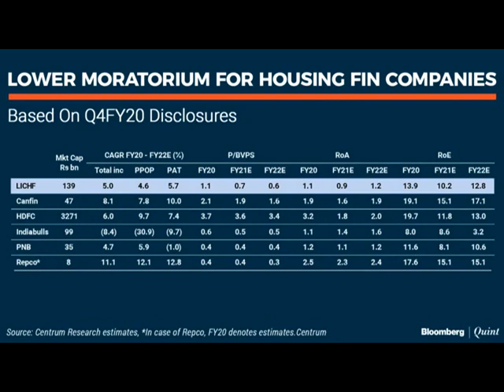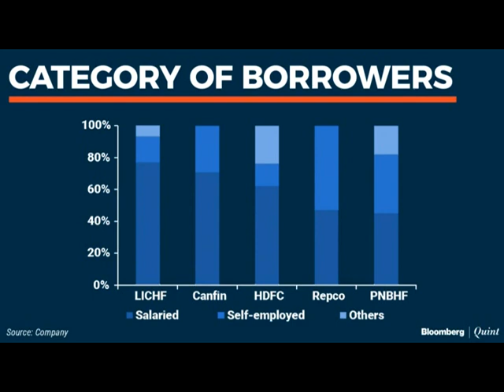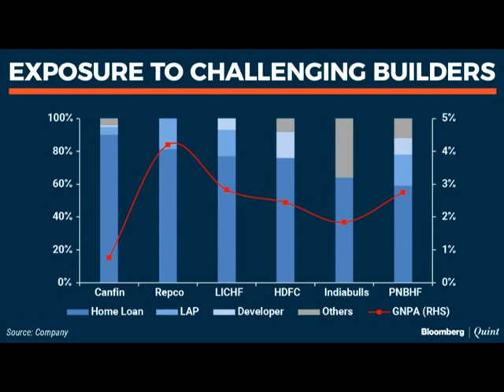Housing Finance Sector Post Covid | Ft. Mr. Kapish Jain, CFO, PNB Housing | PNB HFL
Mr. Kapish Jain, CFO, PNB Housing in conversation with Bloomberg Quint on the outlook of housing finance sector in post Covid times and the customer trend on moratoriums.

About Us:
PNB Housing Finance Limited (PNB Housing) is a registered housing finance company with National Housing Bank (NHB). It was incorporated under the Companies Act, 1956, and commenced its operations on November 11, 1988.

With over three decades of specialized experience in housing finance, PNB Housing has a robust network of branches spread across the country which helps its customers avail all financial services seamlessly.